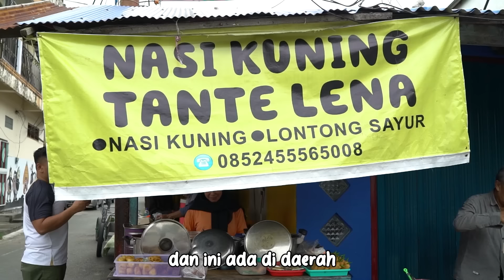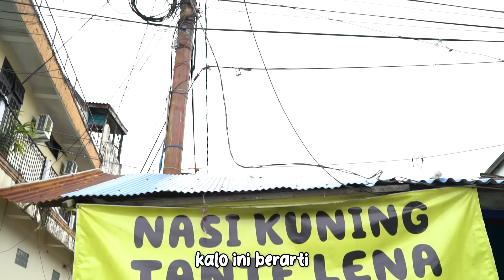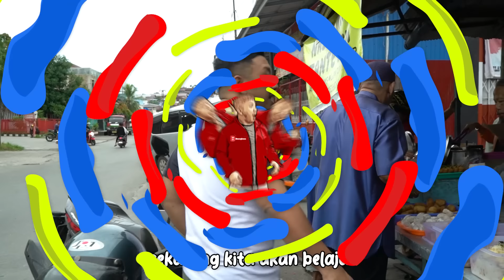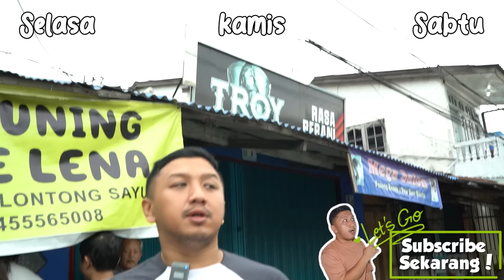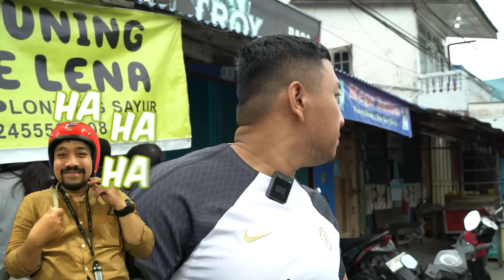BUKA PAGI BANGET LANGSUNG RAME!! MAKAN NASI KUNING SEBUNGKUS 40RIBU PEDES MELEK!!!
Hello Youtube, Let's Go Out&Eat~~
Nasi Kuning Telor
Rp. 15.000.-
Nasi Kuning Tongkol + Ayam
Rp. 35.000.-
Nasi Kuning Tongkol + Daging
Rp. 35.000.-
Nasi Kuning Ayam + Telor
Rp. 30.000.-
Nasi Kuning Daging + Telor
Rp. 30.000.-
Nasi Kuning Ikan + Telor
Rp. 30.000.-
Kue 3pcs
Rp. 5.000.-

Nasi Kuning Tante Lena
Jl. Adil Makmur, Baru Ilir, Kec. Balikpapan Bar., Kota Balikpapan, Kalimantan Timur 76123